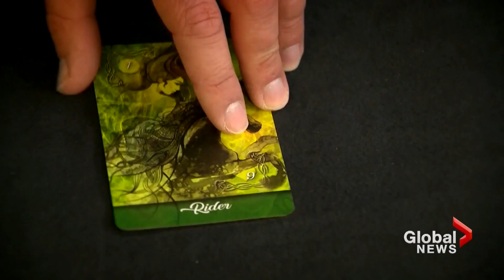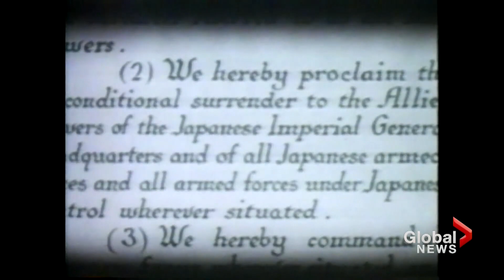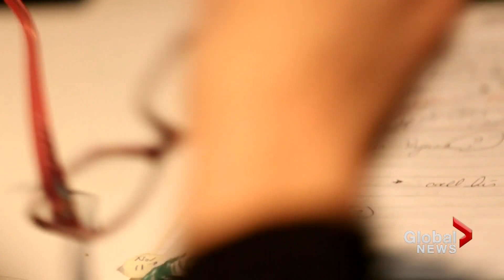Tokyo Olympics to Brexit: Events expected to shake up 2020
From the upcoming Tokyo Olympics to the U.S. presidential election and Brexit, Jeff Semple looks at the significant events expected to shake up the world in 2020.